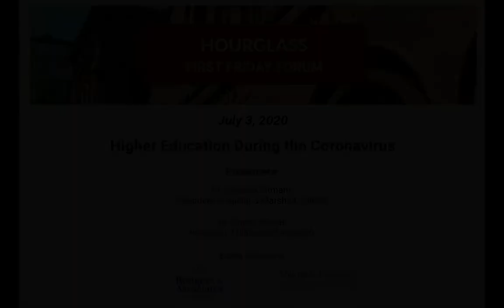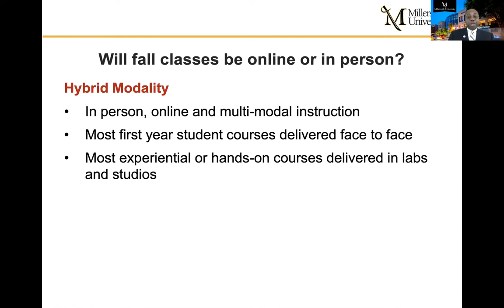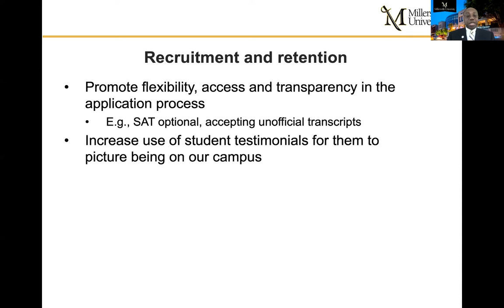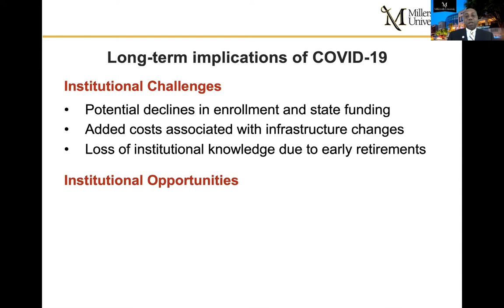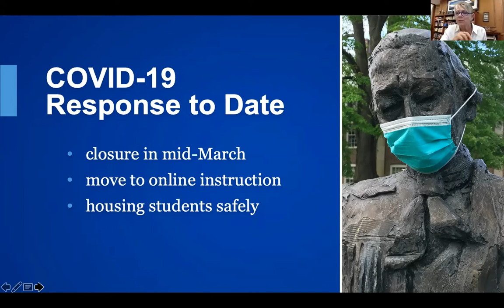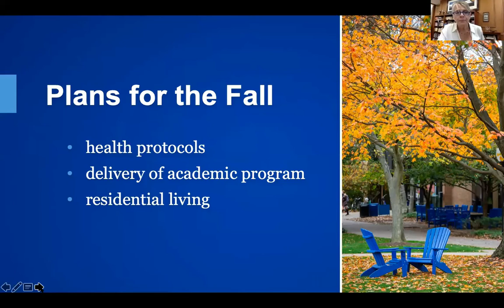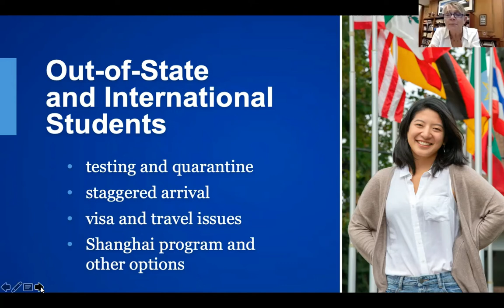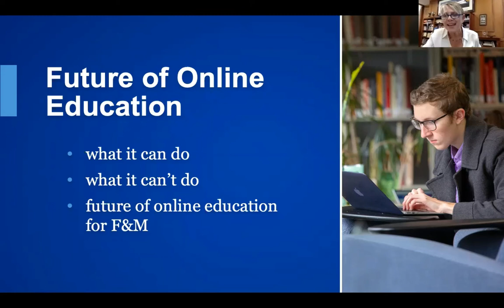July 2020 First Friday Forum - Higher Education During the Coronavirus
On July 3, 2020, the Hourglass was joined by Dr. Barbara Altmann, President of Franklin & Marshall College, and Dr. Daniel Wubah, President of Millersville University. Our guests provided an overview of how each of their institution's has responded to the Coronavirus crisis and their plans for resuming classes in the fall of 2020.